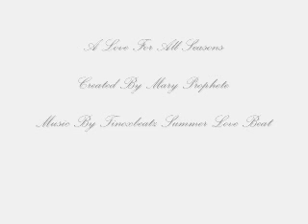A Love For All Seasons 0001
This is a song that the lord bless me to write to encourage
myself as well as encourage others, to let us all know that he's a love for all seasons, no matter what your season is you
are not alone,nor will you ever be alone, he's with you even
unto the end of the world so be encourage in your faith in him.